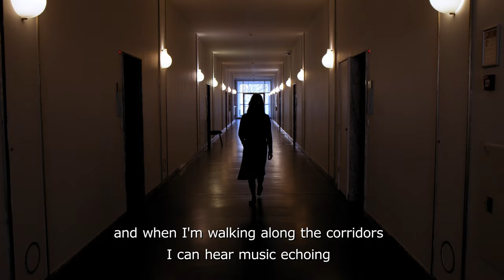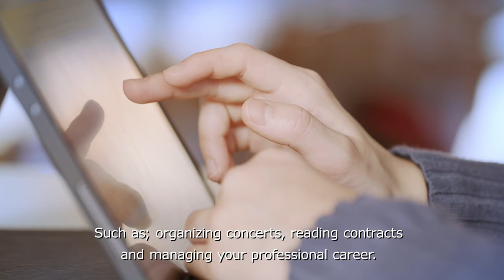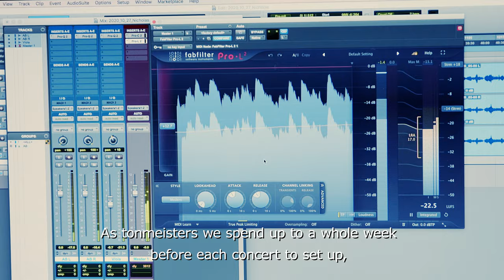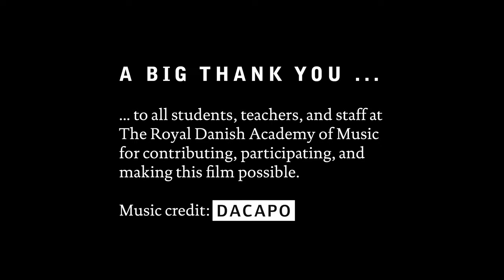UNMUTE: The Royal Danish Academy of Music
UNMUTE YOUR POTENTIAL
The Royal Danish Academy of Music (RDAM) is an institute of higher education providing music education at the highest international level. The academy is located in Copenhagen, the capital of Denmark. It has a positive and supportive study environment with high-quality facilities, including six recording studios and four concert halls, and modern teaching and practice rooms.
From its location in Copenhagen, RDAM maintains an international network that includes some of the leading music institutions of Scandinavia, Europe, the USA, and China. At the same time, it is an important cultural institution within the Danish music scene. This unique combination allows students to collaborate with and learn from the best musicians from all over the world.
As an integral part of the Danish music scene, RDAM collaborates with some of the most prominent Danish music institutions, such as Copenhagen Phil and The Danish National Symphony Orchestra. Through these collaborations, students can begin to develop meaningful and wide-reaching professional networks during their studies at RDAM.
The positive and supportive study environment at RDAM is based on a student-centered pedagogical philosophy, striking a balance between the demands of the professional classical music industry and the individual student’s progress and development. As such, teaching that focuses on personal artistic development is supplemented with project-based learning that allows students to gain valuable real-life experience.
Examples of project-based learning can be found in the over 200 public concerts that RDAM holds every year, giving all students opportunities to gain experience as professional musicians. These concerts span a wide range of formats. In addition to featuring classical music in conventional settings, students are also encouraged and supported in experimenting with new and innovative ways of performing and experiencing classical music.